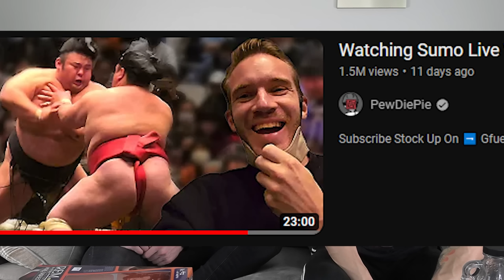Getting DRUGGED in Japan so Nobody else has to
Now that I am back home from my vacation to Japan I wanted to make a video sharing my experiences which include me potentially getting drugged. Overall I had a great time and am grateful I had the opportunity to travel to such an amazing country.